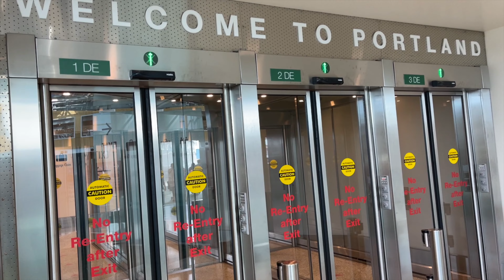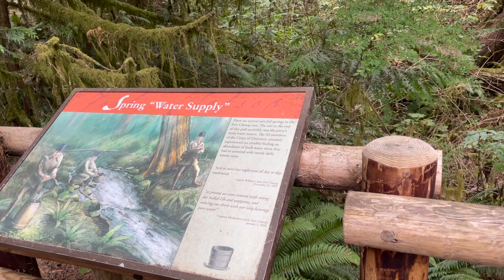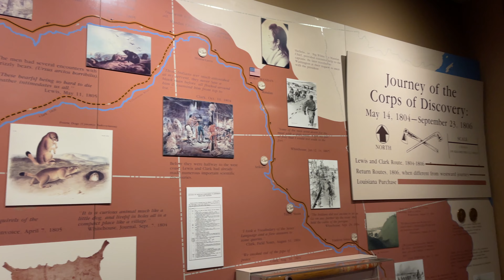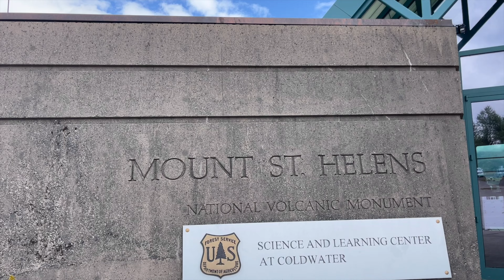Fort Clatsop & Mount St. Helens || Sailing the Columbia River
Embark on a captivating journey along the Columbia River with our latest adventure! Discover the historic Fort Clatsop and witness the awe-inspiring beauty of Mount St. Helens while sailing through scenic landscapes. Join us for an unforgettable experience blending history and nature in this unique exploration.

Video Duration: 00:11:06